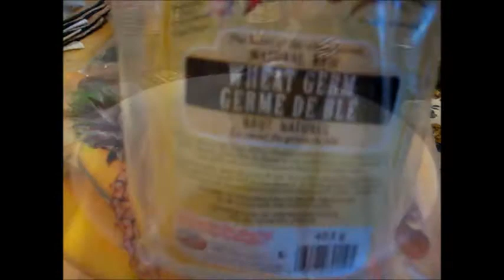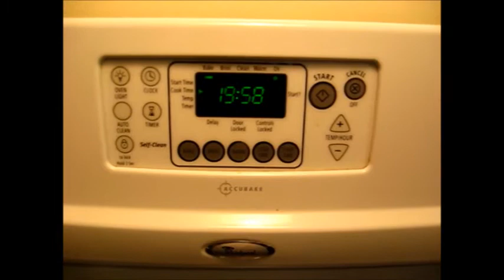Plantain Balls.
Shot one-handed and created with the other hand, from Taymer Mason's "Caribbean Vegan" cookbook, page 64.